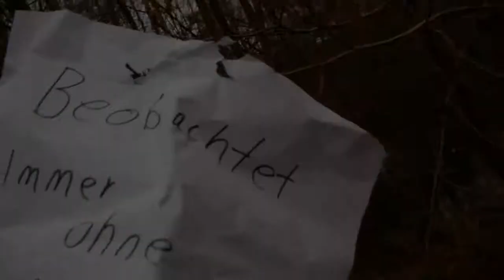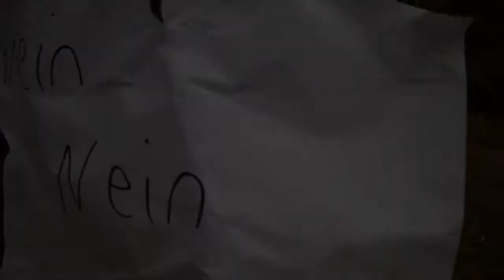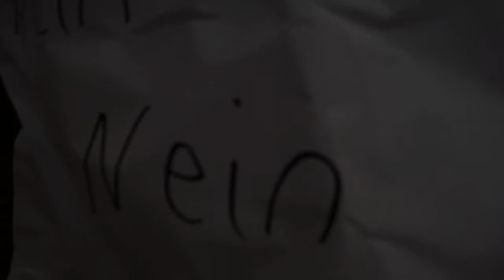Kaleidoscope: Creepypasta: Du kannst nicht Entkommen ( german )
Hi Freunde, die heutige Creepypasta: " Du kannst nicht Entkommen " .
Hoffe sie gefällt euch.